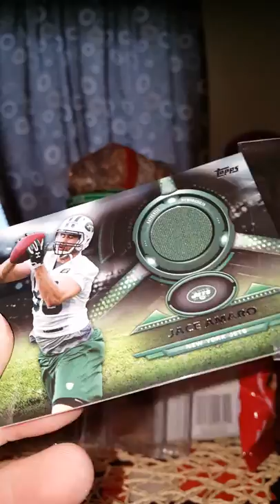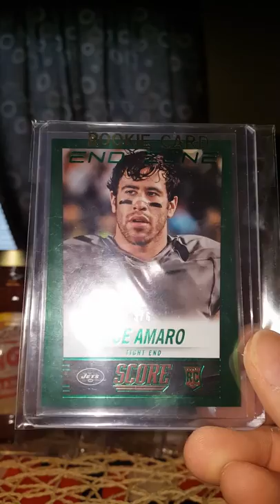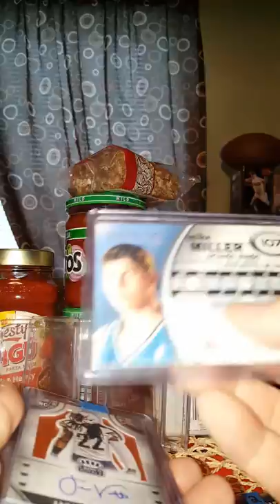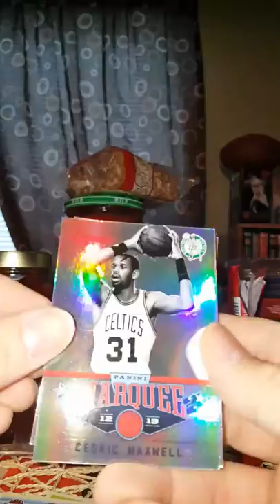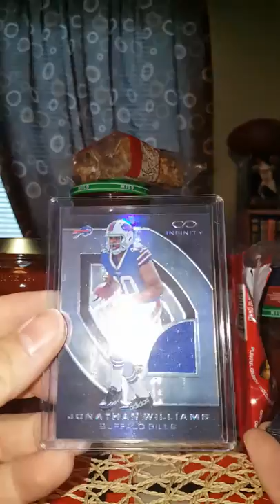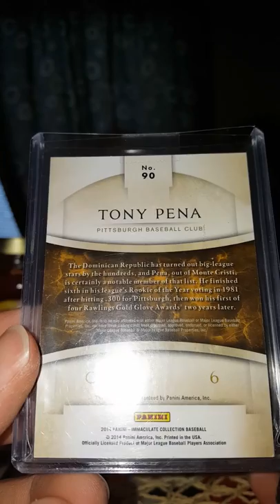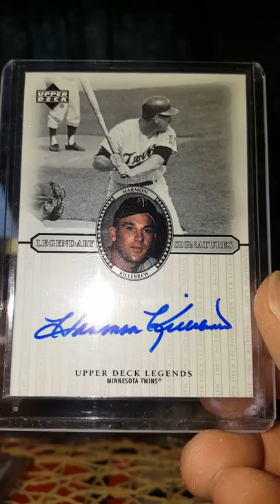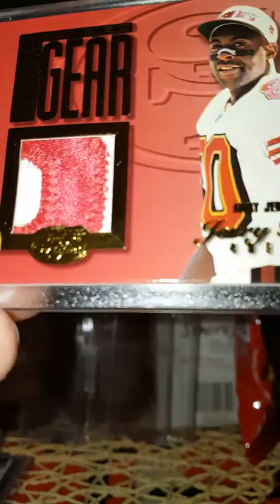Mail call ! Amaro, Killebrew, Jerry Rice old school patch ? Also Tony Pena OCA & Rick Casares !